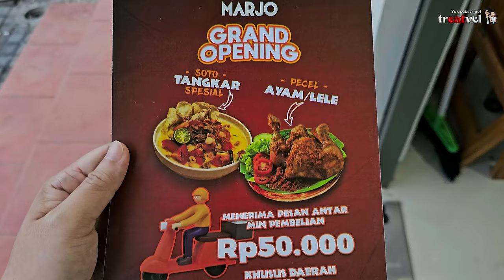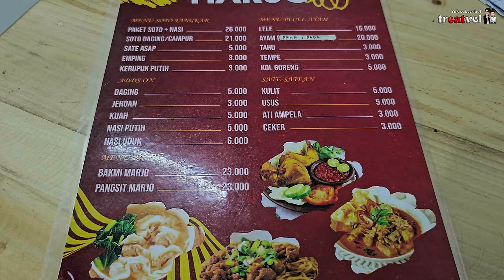Akhirnya ada makanan affordable lagi! Kedai Marjo Soto Tangkar & Pecel Ayam di Rukan Osaka PIK2!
Hai! Kali ini kita bakal makan di Kedai Marjo, restoran pecel ayam yang baru aja buka di daerah Rukan Osaka PIK2

Lokasi: Kedai Marjo
Pantai Indah kapuk 2, ruko OSRA No.19, Kabupaten Tangerang, Banten 15214

Pas kita datang, pengunjungnya ga berhenti loh! Selalu ramai, kuali besar di depan juga ngegoreng terus~

Kita cobain banyak banget makanan disini, sampai super kenyang dan begah!! Sambalnya juga enak dan nempel terus rasa pedesnya!

Chapters:
0:00 Intro
0:12 Lokasi Kedai Marjo
0:44 Es Jelly Pandan khas Kedai Marjo
0:54 Es Teh Tawar
0:59 Proses pembuatan soto tangkar
1:12 Soto Tangkar Full Daging
1:31 Emping
1:36 Kerupuk Putih
1:49 Nasi Putih
2:07 Goreng-goreng pecel
2:22 Sambel tomat mantap
2:37 Sate Usus
2:42 Sate Kulit
2:47 Tahu Goreng
2:52 Menu Rahasia! Terong Goreng
3:03 Pecel Lele
3:19 Pecel Ayam
3:35 Menu lengkap Kedai Marjo
3:55 Udah malem
4:00 Outro